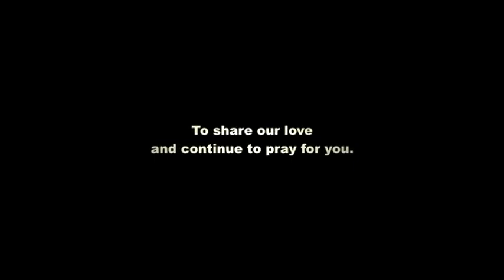Biggest flashmob ever Dutch Christians encourage Japanese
日本のマスコミが無視していたので
この事実を知らない日本人は多いです
私も知りませんでした σ(´ω｀；)

東日本大震災直後の2011年6月、
オランダで5万人もの人が集まって、
被災地である日本に向けたエールの
ためのフラッシュモブです